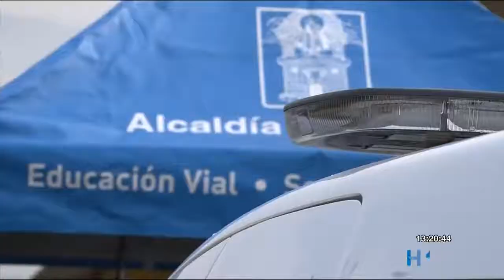El lunes comenzarán sanciones por infringir pico y placa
Después de dos semanas de aplicación del pico y placa pedagógico, el lunes comenzarán las sanciones para carros particulares en el Valle de Aburrá.  La multa supera los 400 mil pesos.